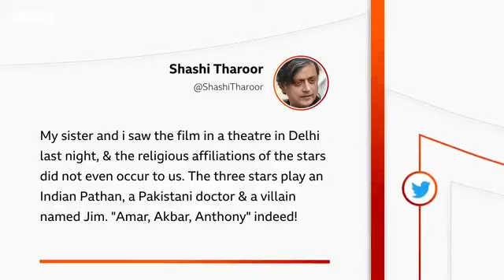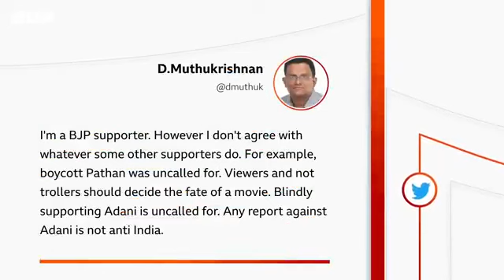Sairbeen Shah Rukh Khan's Pathaan soars in spite of right wing campaign BBC URDU